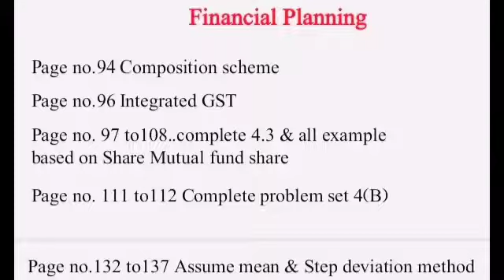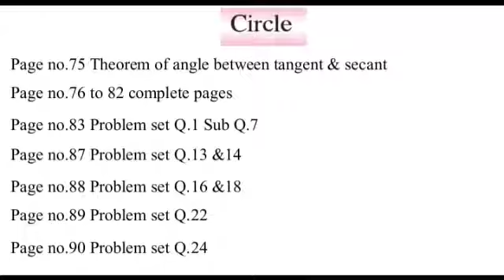25%reduce portion of 10th std by government 2020-2021 and 2021-2022(Algebra&geometry) English medium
This is only for 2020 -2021 batches due to covid19 and because students are studying online

government pdf reduce syllabus

algebra text book marking pdf

geometry text book marking pdf